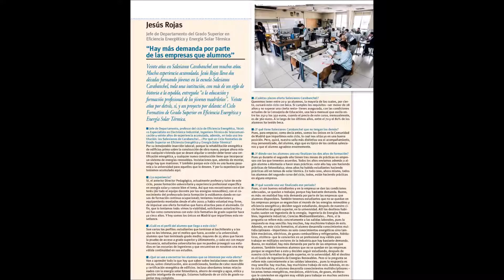Salesianos Carabanchel y revista Energías Renovables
La revista Energías Renovables es una de las publicaciones decanas en nuestro país relacionada con el desarrollo sostenible. Su último número (171) correspondiente al mes de mayo de este año, es en sí mismo un monográfico sobre los centros de formación especializados en energías renovables. Como no podía ser de otra forma, Salesianos Carabanchel aporta su Ciclo formativo de grado superior de Eficiencia energética y energía solar térmica, como programa pionero en la Comunidad de Madrid para el nivel de Formación Profesional. El interés despertado por nuestro ciclo fue tal que incluso fuimos portada de la propia revista, tal y como atestiguan las imágenes anexas. En añadidura, la redacción de la revista mantuvo una grata entrevista con el Jefe de Departamento de Eficiencia y Solar, el profesor Jesús Rojas, que os animamos a leer para tener más información sobre esta apasionante línea de conocimiento. Esperamos que la información o sea de utilidad a todos. Un fuerte abrazo.